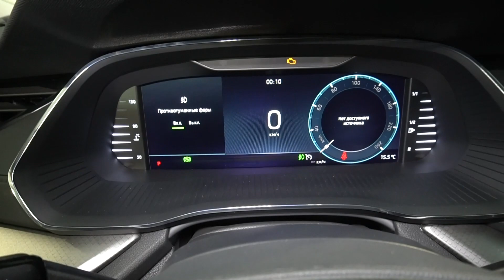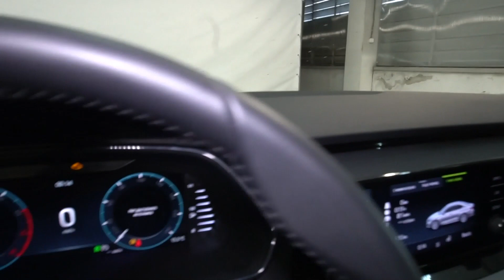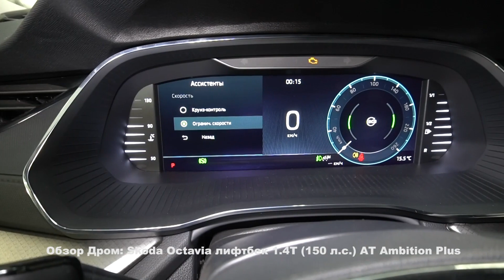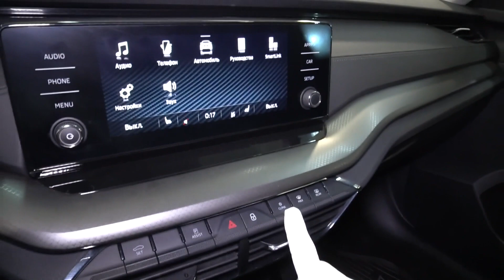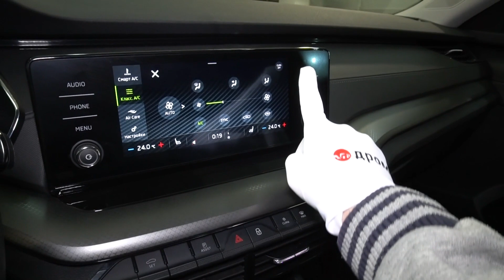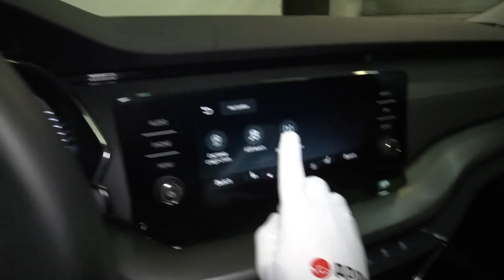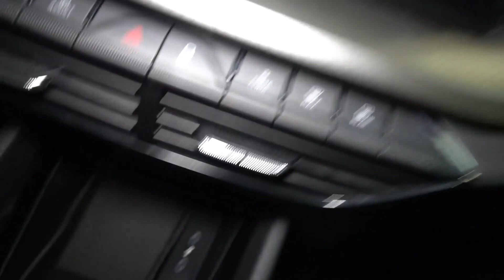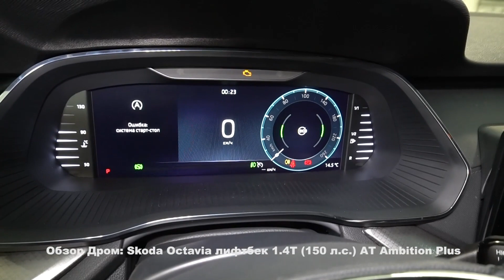Skoda Octavia лифтбек 1.4Т (150 л.с.) АТ Ambition Plus - видеообзор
Видеообзор Дром: Skoda Octavia лифтбек 1.4Т (150 л.с.) АТ Ambition Plus

Шкода Октавия лифтбек 2022 1.4 турбо (150 л.с.) передний привод автоматическая коробка передач комплектация Амбишн Плюс.